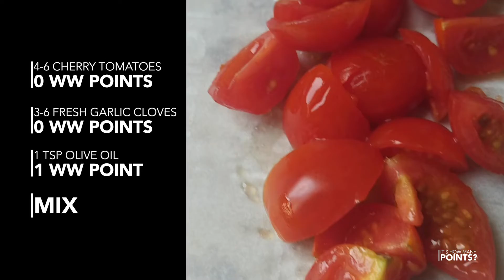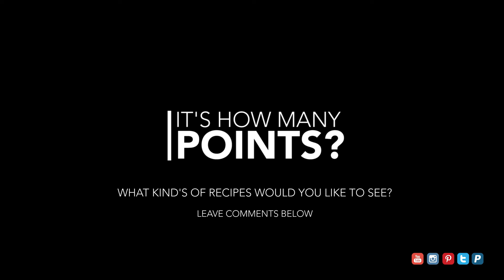OMG! Roasted Garlic and Tomato Toast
Roast Garlic Tomato Toast 7 Points WW

My Favorite Toast

About It’s How Many Points:
This is a brand new YouTube channel for all things Weight Watchers and recipes to achieve our goals. From recipes, to restaurant tips, to weight loss advice and thoughts, I would love to help you achieve our goals with keeping the flavor of food and keeping track of points.